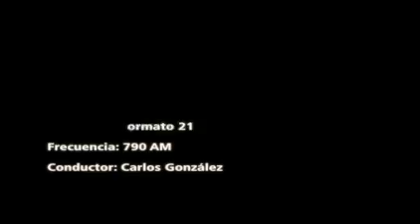Entrevista al Consejero Néstor Vargas Solano en Formato 21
Entrevista en Formato 21 con Carlos González al Consejero Néstor Vargas Solano acerca de Propaganda Electoral en el DF.